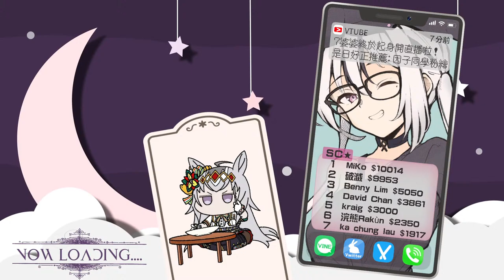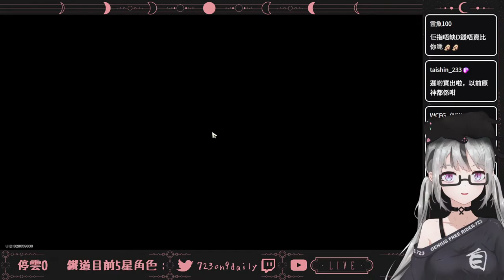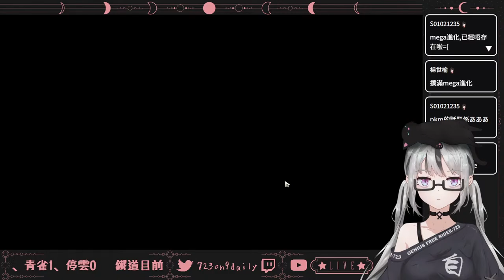【live】賽馬娘｜雙子盃賽馬直擊｜只求3勝進A決！傻女723主號最後掙扎！緊急重練UG轟後追帽！希望能救一下我可憐的戰績ＱＡＱ差追勝率大跌！扛不住啊太可怕啦嗚嗚嗚～【香港Vtuber／ウマ娘】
🏳️JOIN MEMBERSHIP HERE 課金會員

🏳️Today's Stream
這期來：地獄練馬囉～
參演：跑很快的馬娘們與運動不足的723

🏳️Viewer Guidelines
Please be a high-quality audience, thank you!
請做一個有素質的觀眾謝謝！

🏳️About 723
Greetings. I'm 723 or just call me Nana. I'm now a part-time vtuber and my real occupation is a NEET witch. My dream is becoming a millionairess. Please enjoy talking and playing game with me.
個人勢香港Vtuber（兼職）正職是究極專業家裡蹲😎 主玩遊戲（偶爾雜談唱歌）夢想是成為包租婆，躺平月入百萬！